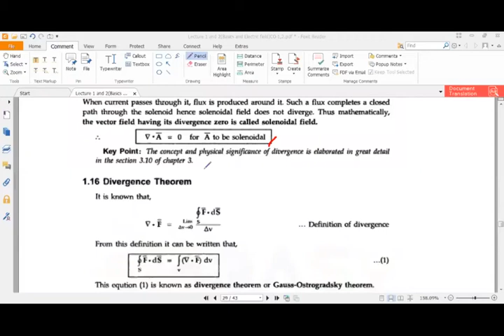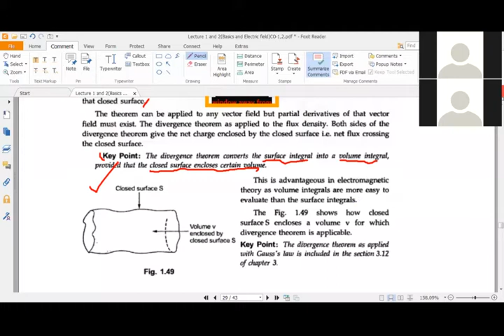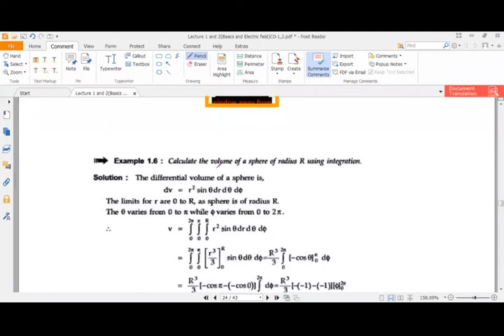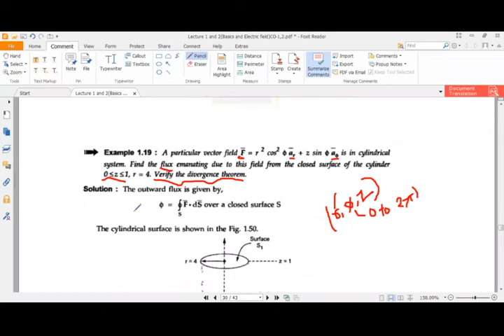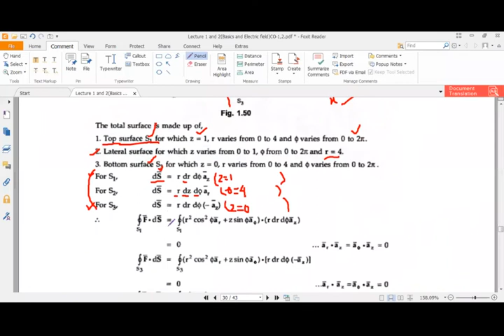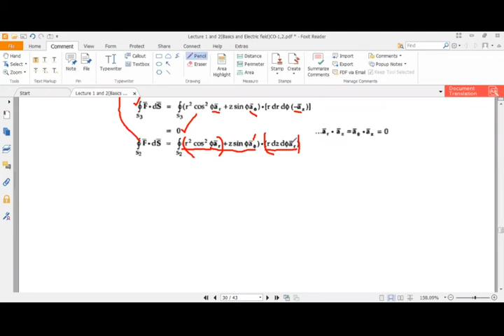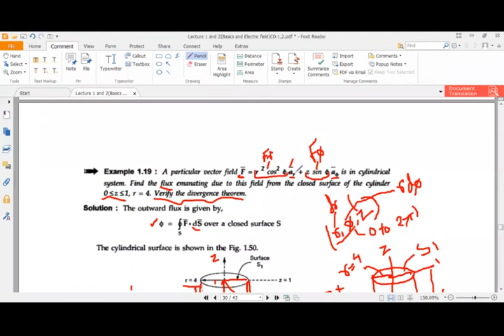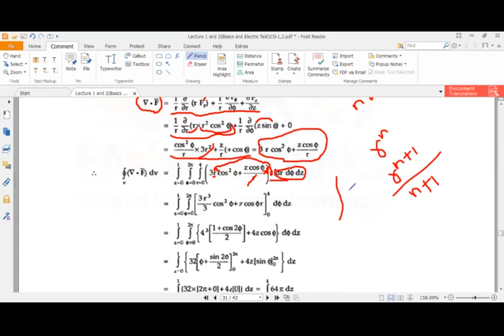Electromagnetic Field (section 10) Lecture 6